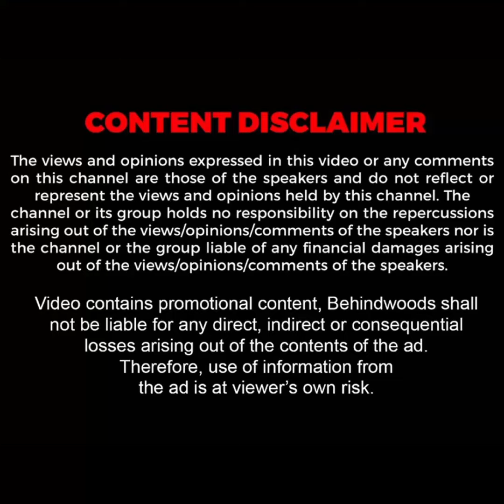'10 PM-க்கு சுத்துப்போட்ட கும்பல்' அரிவாளை பிடுங்கி Twist கொடுத்த இளைஞர்! சினிமா பாணியில் பயங்கரம்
கூடுவாஞ்சேரியில் பட்டாசு வெடித்து கொண்ட இருந்த போது இளைஞர் ஒருவருக்கு அரிவாள் வெட்டு.. | NS 40